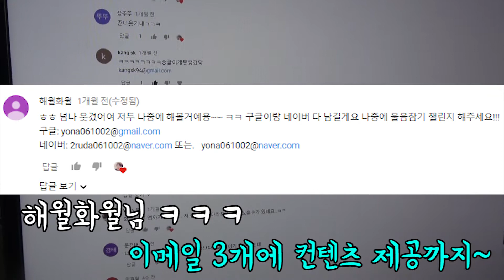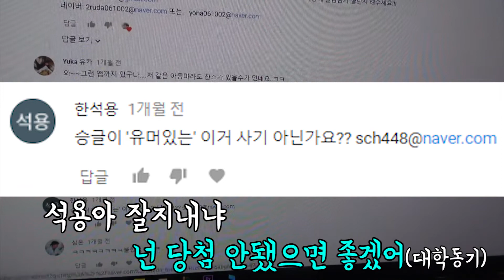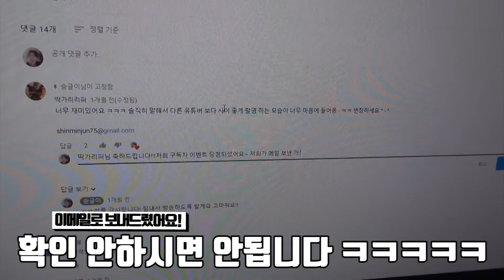[승글이] 구독자 선물 받아가세요!(이벤트 결과발표!!)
12월에 올렸던 소개팅 어플영상 약속 지킵니다!
더더더 못생긴 사람이 커피 기프티콘 보내드리기로 했는데
우리 코빨간 진형이가 구독자 분께 커피 보내드립니다~~

새해복 많이 받으시고!! 구독자가 조금씩 오르고 있는데 너무 감사합니다 ㅠㅠㅠ 화이팅!!